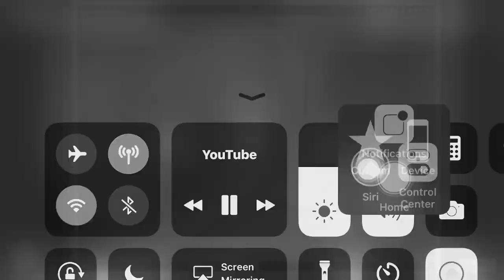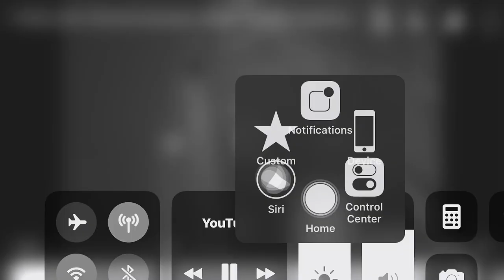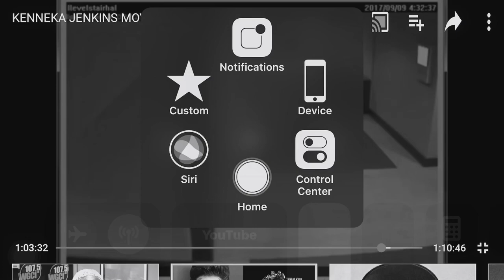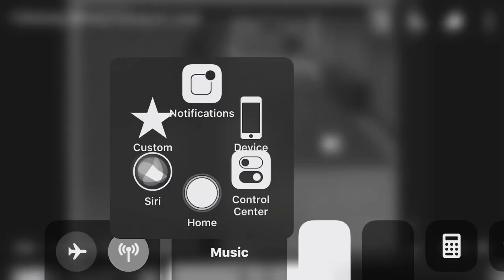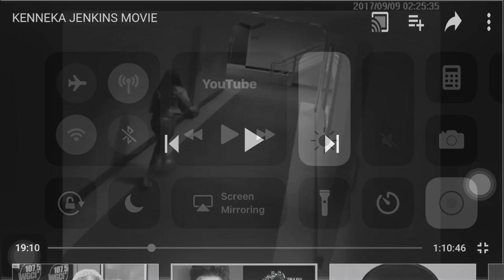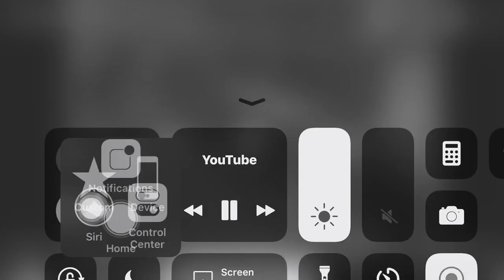Kenneka and J money how did he know her movement or is it just a coincidence?